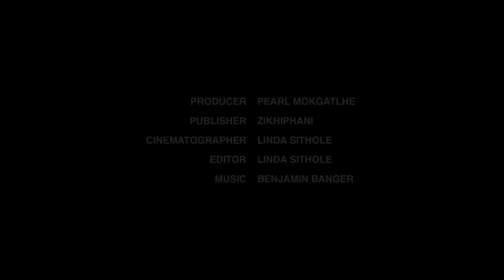South African Celebs Comment On Local Sports Teams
Stars get candid about sports! Who would they put their sporting money on? That’s what we asked local celebs spotted at an industry event not so long ago. Leading media powerhouse, Multichoice held an exclusive event celebrating the 100th episode of sports show Homeground.